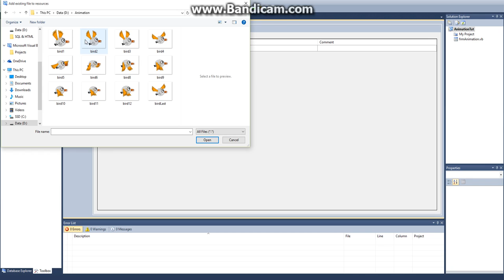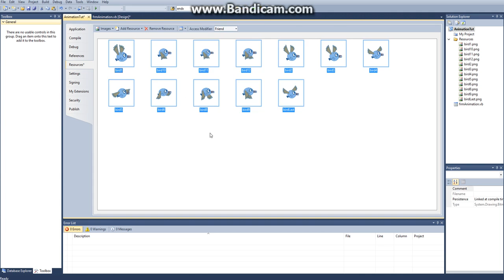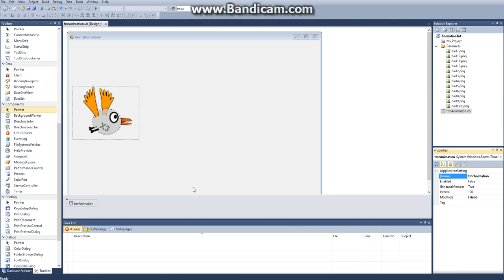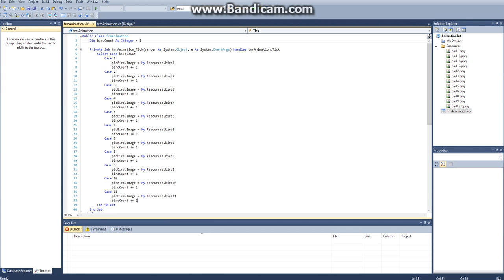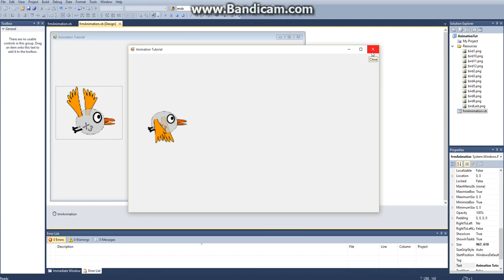VB.NET Tutorial: Animation (Visual Basic 2010 Express)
In this tutorial I show you how to use Visual Basic to create animations

Bird Sprites (I DID NOT create this image, I only cropped it onto several sprites)